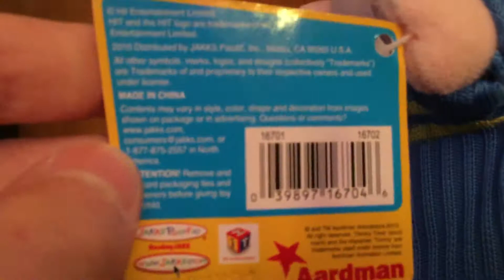Timmy Time Paxton plush